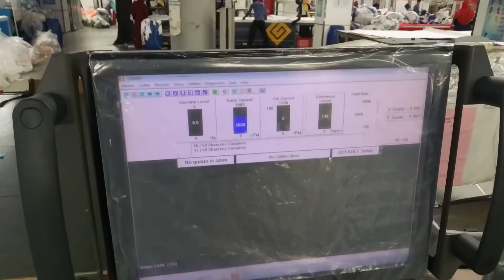Gerber cutting machine Head